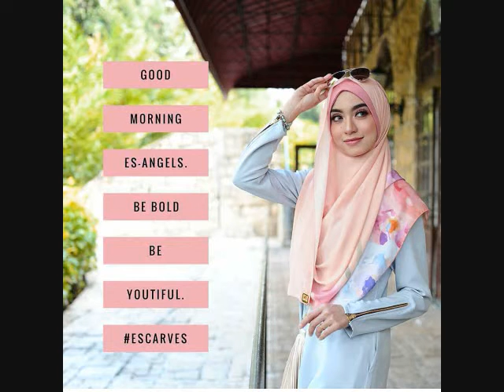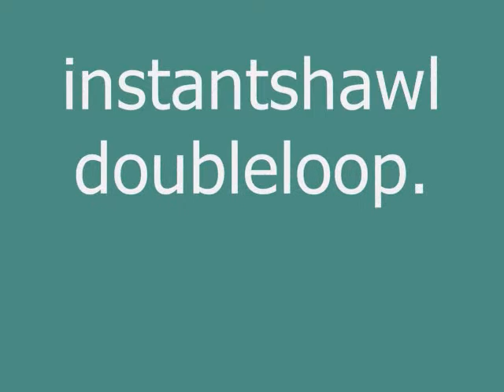Tutorial Instant Shawl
MIKA EXCLUSIVE BY ESCARVES

CIRI CIRI EXCLUSIVE MIKA ??TUDUNG INSTANT DUA MUKA
??IRONLESS
??PINLESS
??BREATHABLE
??100% TAK JARANG
??SOLAT READY
??LABUH DEPAN BELAKANG.
??UKURAN : 2.0m x 0.8m
??MATERIAL : PRINTED PANORA SILK DIGITAL + COTTON
?? HARGA : RM75 SAHAJA

PROMOSI  PENGENALAN RM69 EXCLUDED POSTAGE SEHINGGA 31 OGOS 2016
wasssap : 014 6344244 untuk order